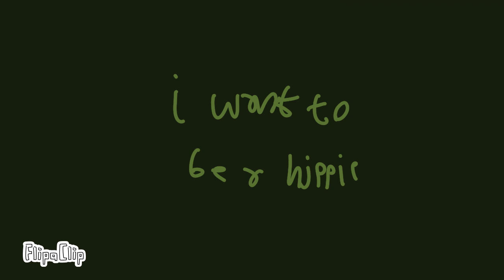i want to be a hippe • animation meme • remake • lore?